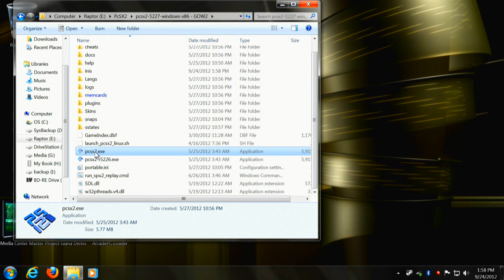PCSX2 1.0.0 r5428 - God of War 2 at 60 fps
PCSX2 has matured to where it can play most PS2 games, but there's a catch: you need a high end PC and almost every game requires specific settings to run properly.

specs:

Asus Rampage IV Formula
16gb g.skill RipjawsZ 1600mhz ram
gigabyte gtx580

For God of War 2 PAL:

in-game options must be set!
aspect ratio: 16:9 Widescreen

PCSX2 settings:
EE/IOP
EmotionEngine: Recompiler, IOP: Recompiler, Round Mode: Chop / Zero, Clamping Mode: Normal

VUs
VU0: microVU Recompiler, VU1: microVU Recompiler, Round Mode: Chop / Zero, Clamping Mode: Normal

GS
Frame Skipping: Disabled

GS Window
Zoom: 100.0
Checked:
Always Hide Mouse Cursor, Hide Window when paused, Default to Fullscreen Mode on open, Double-click toggles fullscreen mode
Unchecked:
Disable window resize border, wait for vsync on refresh, dynamically toggle vsync on frame rate

SpeedHacks
disabled